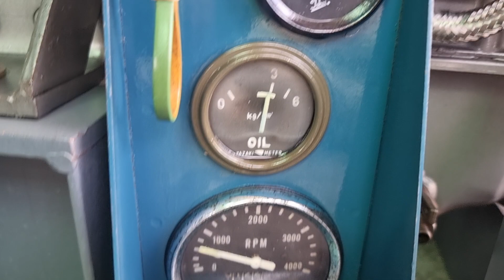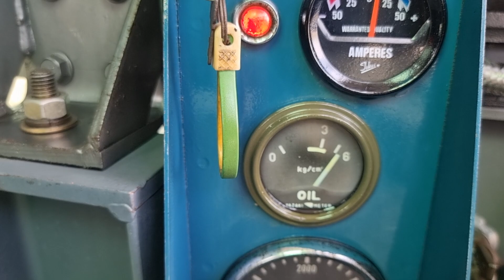Yanmar 3T84.(com lê).lốc xám.Chất lượng trên 90%.chợ tân hưng LA.0907477444..0965477444.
ĐC..đường số 9 khu Liên Hợp thể thao huyện Tân Hưng tỉnh Long An. 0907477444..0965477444..số tài khoản giao dịch.. 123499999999 sacombank.. 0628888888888..ngân hàng bản việt.. chu tài khoản lê tấn tài..